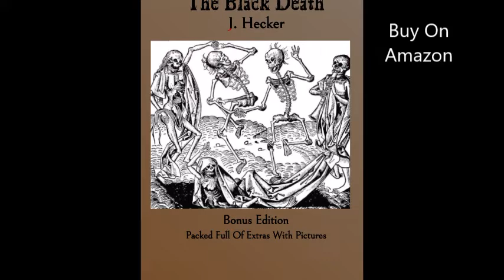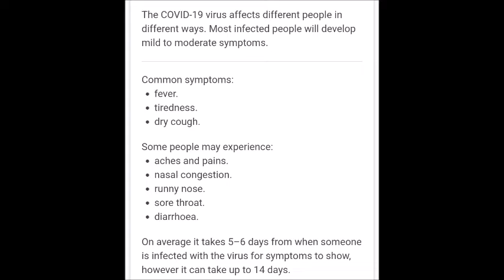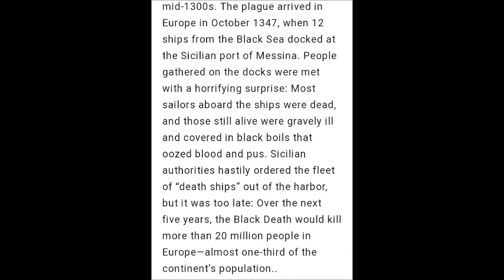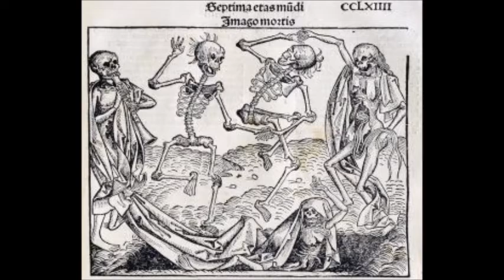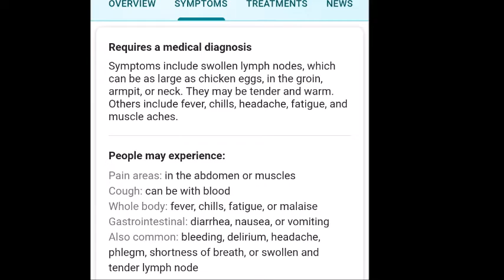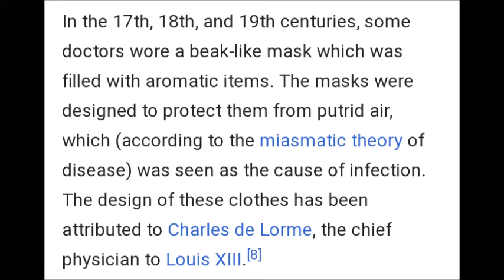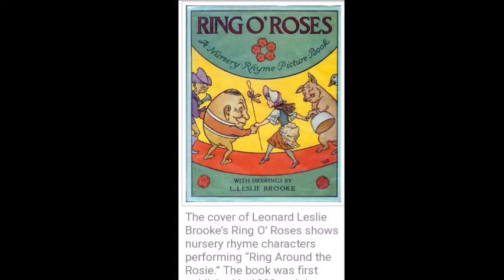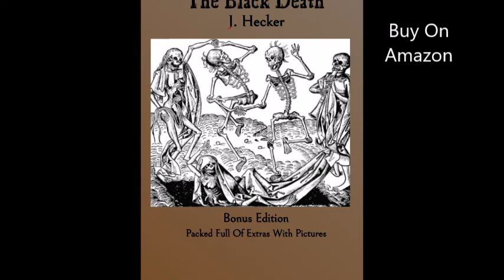The Black Death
Today we discuss the Black Death and the similarities between what we are currently experiencing, COVID-19, Coronavirus.

Both the Black Death and COVID-19 effected Socioeconomic status and played huge role with a combination of:
- Job Security
- Access to Health Care
- Mobility

The Black Death was a devastating global epidemic of bubonic plague that struck Europe and Asia in the mid-1300s. The plague arrived in Europe in October 1347, when 12 ships from the Black Sea docked at the Sicilian port of Messina. People gathered on the docks were met with a horrifying surprise: Most sailors aboard the ships were dead, and those still alive were gravely ill and covered in black boils that oozed blood and pus. Sicilian authorities hastily ordered the fleet of “death ships” out of the harbor, but it was too late: Over the next five years, the Black Death would kill more than 20 million people in Europe—almost one-third of the continent’s population..
Even before the “death ships” pulled into port at Messina, many Europeans had heard rumors about a “Great Pestilence” that was carving a deadly path across the trade routes of the Near and Far East. Indeed, in the early 1340s, the disease had struck China, India, Persia, Syria and Egypt.

We discuss - The ""Black Death"" was first published in 1832, it was written by J Hecker. It was then republished under a updated translation in 1888. Now 2020 Bonus Edition This story is the most complete story on the plague known as ""The Black Death"". Born Justus Friedrich Karl Hecker (5 January 1795, in Erfurt - 11 May 1850, in Berlin) was a German physician and medical writer. He extensively studied disease in relation to human history, including plague, smallpox, infant mortality, dancing mania and the sweating sickness, and is often said to have founded the study of the history of disease. Hecker included in his work the original instructions from the physicians who were attempting to save lives during the Black Plague. Those physician notes are included in the book. This book goes into detail on some of the radical decisions made in the world during the Black Plague. The Black Death, was the most fatal pandemic recorded in human history, resulting in the deaths of up to 75-200 million from 1347 to 1351.